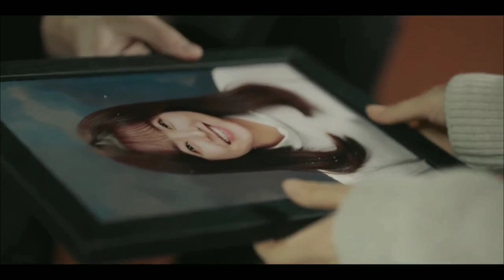Myul Mang and Dong Kyung~ there's no me without you